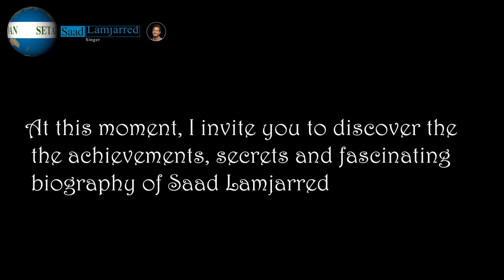Unveiling the Beauty of Chefchaouen: Exploring Morocco's Blue Pearl and the Enchanting Music of Saad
Embark on a captivating journey to Chefchaouen, Morocco's enchanting "Blue City," with Tourism with Setarehdan!
Immerse yourself in the vibrant atmosphere, explore the maze-like medina, and marvel at the stunning blue-washed houses. Discover hidden gems, indulge in delicious Moroccan cuisine, and experience the warm hospitality of the locals.
As an added treat, delve into the life and music of Saad Lamjarred, a renowned Moroccan singer-songwriter. Uncover his inspiring story, and be captivated by his melodious tunes and captivating music videos.
This video offers:
A visual tour of Chefchaouen's beauty
Travel tips and recommendations
Interesting facts about Chefchaouen
Saad Lamjarred's inspiring biography
A selection of his most popular songs

Comprehensive Travel Experiences
Comprehensive Travel Experiences
Landmarks Explored
Landmarks Explored
Tourism Research Topics
Tourism Research Topics
Secrets of Celebrity Success
Chefchaouen
Chefchaouen
Chefchaouen Morocco
Chefchaouen Morocco
Tourism Chefchaouen
Tourism Chefchaouen
Morocco Travel
Morocco Travel
Chefchaouen attractions
Chefchaouen attractions
Things to do in Chefchaouen
Chefchaouen riads
Chefchaouen riads
Chefchaouen medina
Chefchaouen medina
Saad Lamjarred biography
Saad Lamjarred biography
Best time to visit Chefchaouen
How to get to Chefchaouen
Chefchaouen instagrammable spots
Chefchaouen instagrammable spots
Saad Lamjarred songs
Saad Lamjarred songs
Saad Lamjarred music videos
travel guide
travel guide